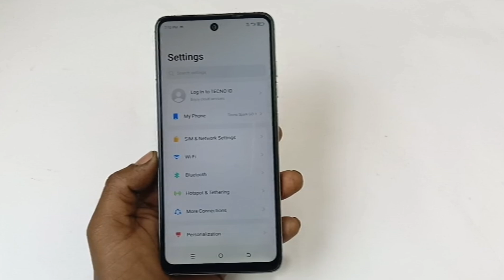Tecno spark go 1 full display setting / tecno spark go 1 full display kaise kare / tecno spark go 1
Hello namaskar doston aaj ki is video mein Maine aap sabhi ko bataya hai tecno Spark Go 1 me full display kaise kare